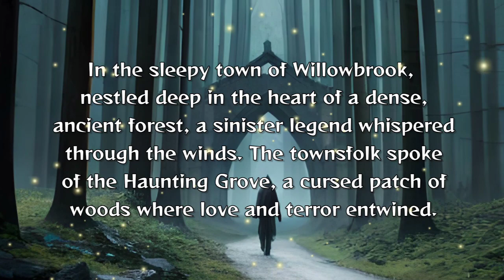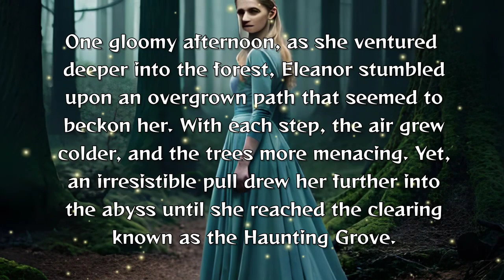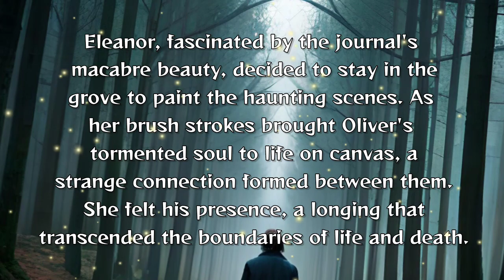The Haunting Grove|| Love Beyond the Shadows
Prepare to be spellbound by "The Haunting Grove: Love Beyond the Shadows." Don't miss out on this unforgettable adventure into a world where love knows no bounds.